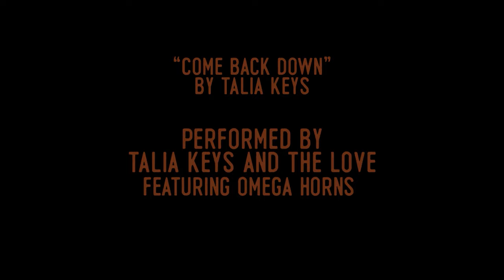Talia Keys - Come Back Down [Official Video]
The official video for Talia Keys "Come Back Down"
From the new album 'Lessons' available now. Ft. The Love and Omega Horns.

WATCH, DANCE, REPEAT..

Come Back Down written by Talia Keys

The Love:
Lisa G (Giacoletto) - Back up vox
Dave Brogan - Drums, percussion
Ryan Conger - Keys
Josh Olsen - Bass

Omega Horns:
Marcus Anderson
Candido Abeyta
Austie Robinson

Recorded, mixed @ Man vs. Music
Mastered @ BitFarm

Directed and edited by BrodyIzm
Filmed at Media Grabbers
Opening Animation: Ryan Conger

AMAZON MUSIC